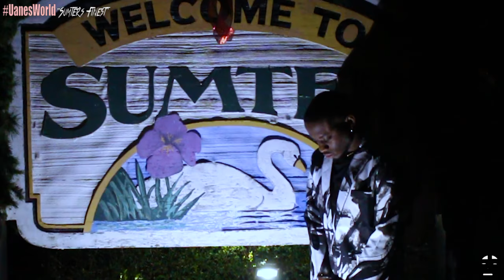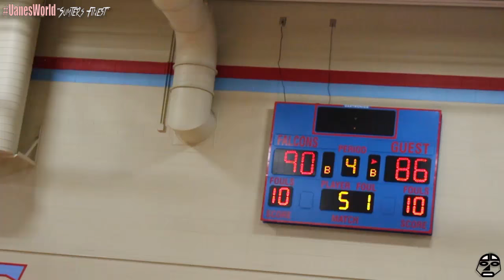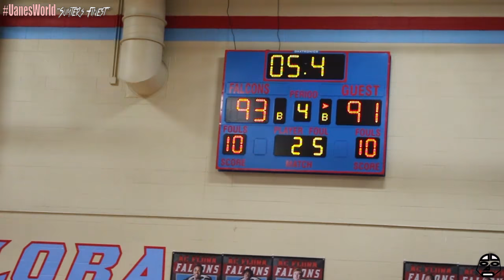Uanesworld | "Sumter's Finest" Episode Five - Original Series Created & Narrated by Duane Kyles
The Fifth episode of the community based series displaying Sumter's deep pool of talent. This video includes recaps of Sumter vs Spring Valley & Crestwood vs AC Flora.

This motion picture owns zero rights to the music.